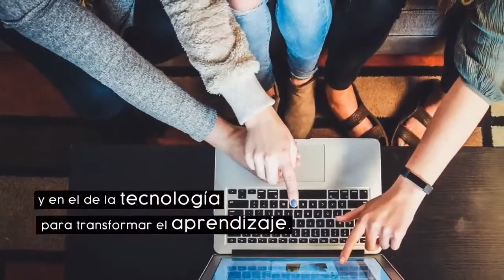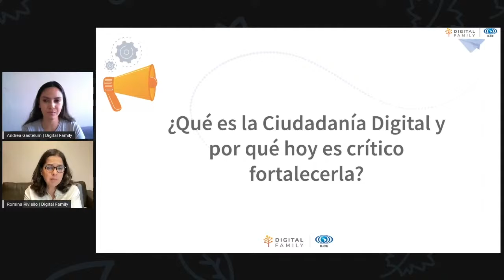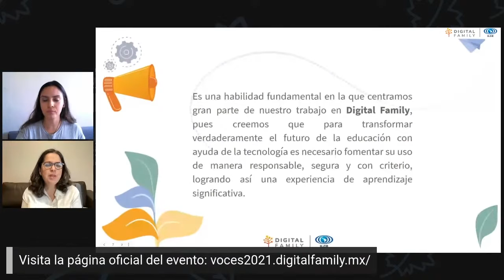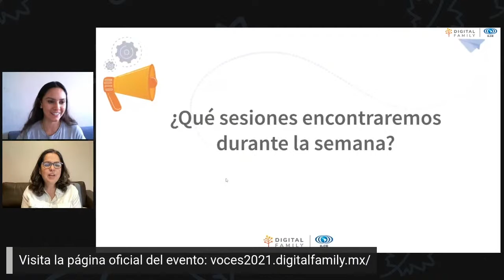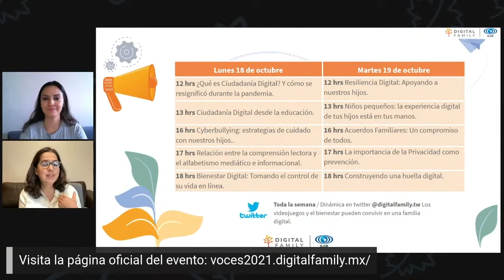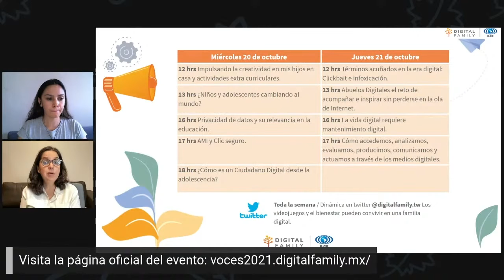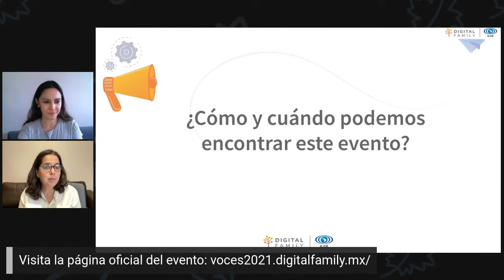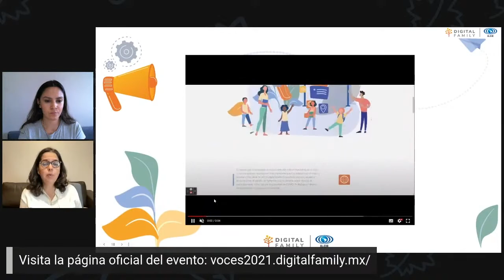Celebra con nosotros la Semana de la Ciudadanía Digital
Acompáñanos para averiguar más sobre la Semana de la Ciudadanía Digital y los contenidos que tenemos preparados para ti.